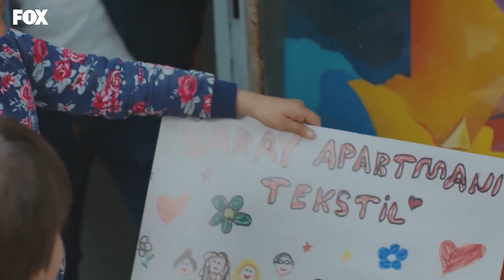Fuerza de Mujer - Capítulo 98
Personajes:
Ozge Ozpirincci - Bahar
Caner Cindoruk - Sarp/Alp
Bennu Yıldırımlar - Hatice
Ayca Erturan - Yeliz
Feyyaz Duman - Arif
Ece Ozdikici - Jale
Seray Kaya - Sirin
Kubra Suzgun - Nisan
Ali Semi Sefil - Doruk